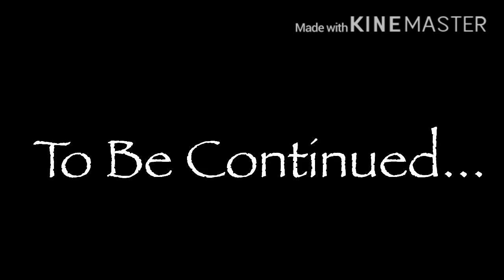Friendship of The Night Fury Part 3 (A Httyd and Trolls Crossover Story)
Poppy was in the woods reflecting on what she thought was her fault. Soon Branch finds Poppy and he tells her that he realized that maybe he should have listened to Poppy before saying what she said was false. Poppy hugs Branch in forgiveness and they make a plan to get Toothless out of his prison. They found where they were keeping him, Toothless was being fed but he didn't like a part of the food. Creek, who was watching him got angry and snapped, "He should have just killed you!" he yelled. Toothless was scared and Poppy watched in sadness. Soon night time fell and Poppy saw Toothless. Toothless was very happy to see Poppy but Branch was sad that he almost killed a sweet happy dragon who cared for Poppy as much as he does. Branch puts his hand on Toothless. A fire breaks out and Poppy begins to fall and Toothless was sinking in the water. Branch goes underwater to rescue Toothless then goes off to rescue Poppy. Poppy falls and Branch tries to pull her up, but she fell and was getting close to fire and passed out while falling. Toothless goes in and saves her. Branch finds Toothless and begins to cry thinking that none of this would have happened if he just listened to Poppy. Toothless noticed his sadness and revealed Poppy to him. The next day Poppy was in bed with an injury to her leg, Branch and Toothless were there with her, Branch had told the village that the dragon was nice and that's how Toothless was accepted into the village. Soon Poppy was awake, Toothless was happy and Branch apologized for his actions and never wants it to happen again. Later that night Toothless snuck out and found a dragon that looked just like him but white. Branch saw but he scared her off and she disappeared. "What was that dragon?" Branch thought to himself.

Note: Whew. Sorry this took so long, my editor has been crashing and acting up the past week.

Movies/Shows Used:
TTBGO
HTTYD